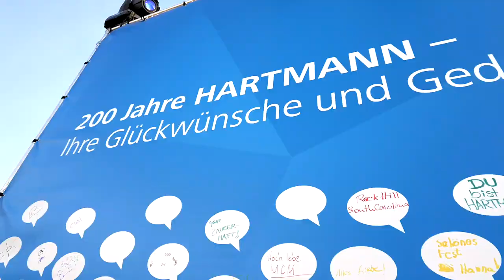200 Jahre Paul Hartmann AG - Familientag/ Mitarbeiterfest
Ein bunter Familientag ...

...mit Mitmachaktionen für Groß und Klein, Clowns, Fußballkünstlern und unternehmensbezogenen Spielen.

Die Location:
die grüne Wiese im Stadtpark

Die Infrastruktur:
komplett eingebracht, von Strom und Wasser, über Toiletten bis hin zu jeder Menge Zelte

Das Ergebnis:
ein voller Erfolg, strahlende Augen & glückliche Gesichter

Sehen Sie selbst - FILM AB!